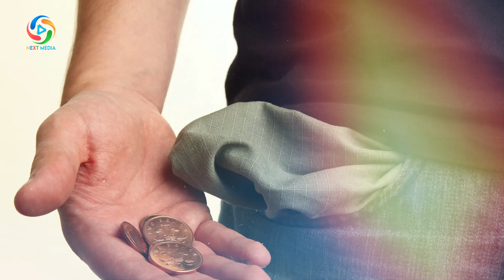اعمالی که شما را از فشار قبر نجات میدهد؛ باورتان نمی شود - NEXT MEDIA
پیامبر اکرم (ص) می‌فرماید: سخت‌ترین شبها شب اول قبر است که شما ...
معلومات عمومی
بهترین ها